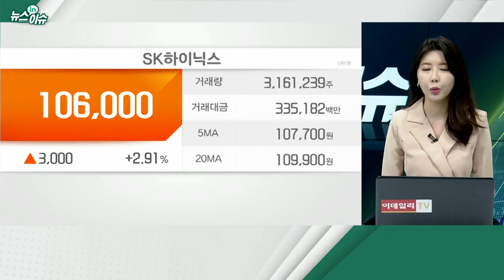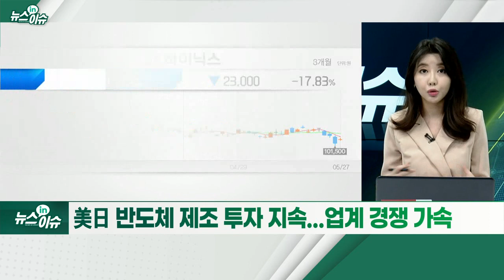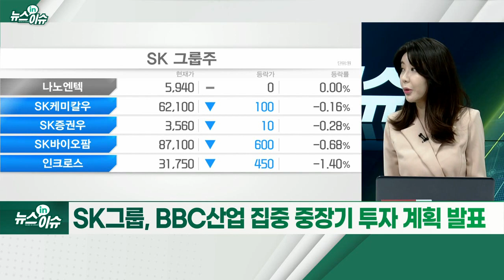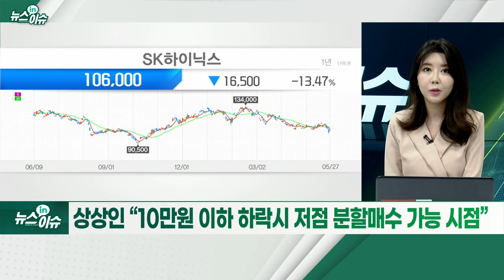10만원 SK하이닉스, 바닥 구간? 손절 기준?_뉴스IN이슈 (20220527)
SK하이닉스, 올들어 약 20%↓
- 업황 불안 지속·연기금 매도 영향
- 1분기 낸드플래시 매출 감소... 점유율 3위
- 美日 반도체 제조 투자 지속... 업계 경쟁 가속
- D램 상위 3개 업체 중 유일하게 점유율 감소
- SK그룹, BBC산업 집중 중장기 투자 계획 발표
- 5년간 반도체 142.2조원 투자 예정... 공장·설비 증설
- 생산 능력 증대... 수요 선제 대비 가능
- 2Q 실적 개선 전망... 낸드 평균가 상승·환율 유리
- 하반기 메모리 가격 반등 지속 전망 어려워
- 밸류에이션 하단 근접... 반등 예상 ‘우세’
- 이베스트 “주가에 불확실성 상당 반영”
- 상상인 “10만원 이하 하락시 저점 분할매수 가능 시점”